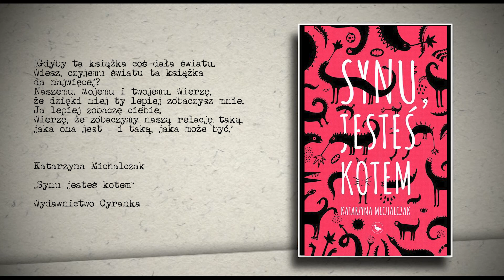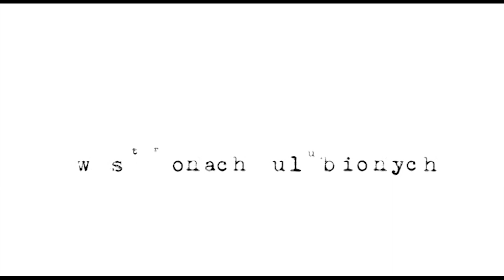W stronach ulubionych 25 03 2023